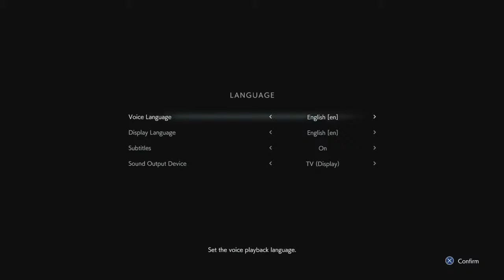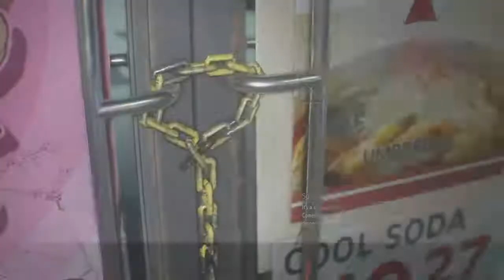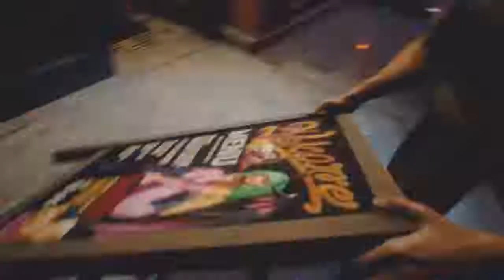Let's play RE3 Demo